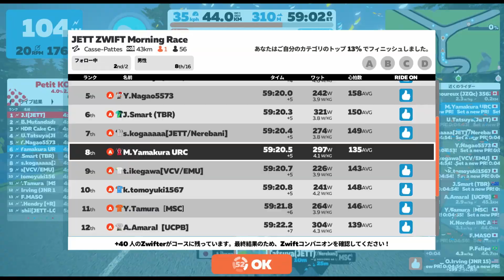2021.04.07 JETT ZWIFT Morning Race JZMR！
水曜恒例JZMR！　今日はCasse-Pattes。ZWIFT Racing League開催中につき、鬼の居ぬ間に洗濯、となるか？